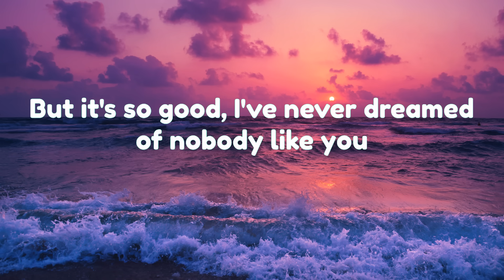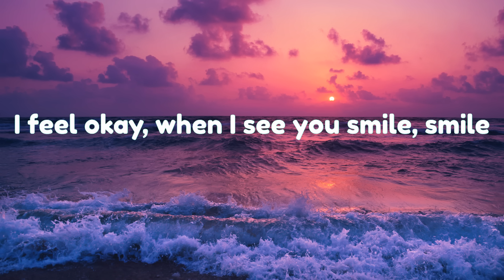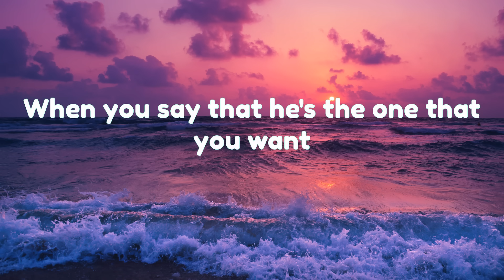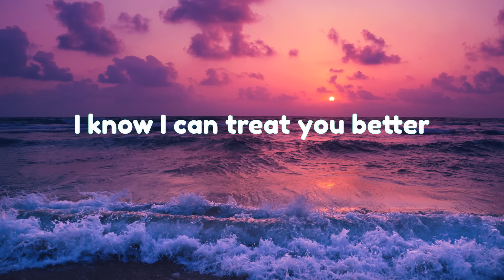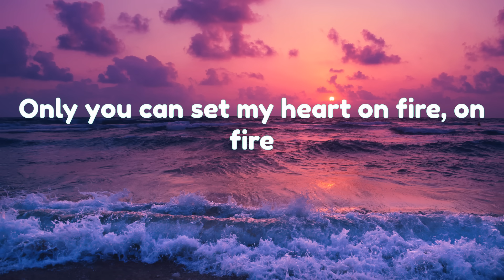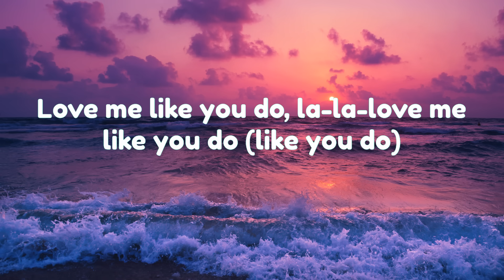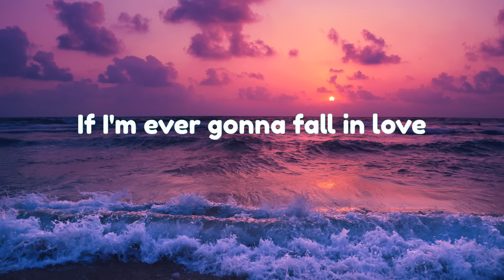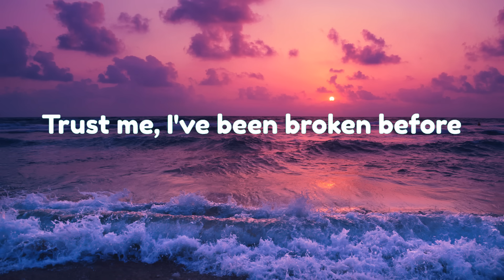Dandelions - Ruth B. [Lyrics] | Shawn Mendes, Ellie Goulding, Calvin Harris